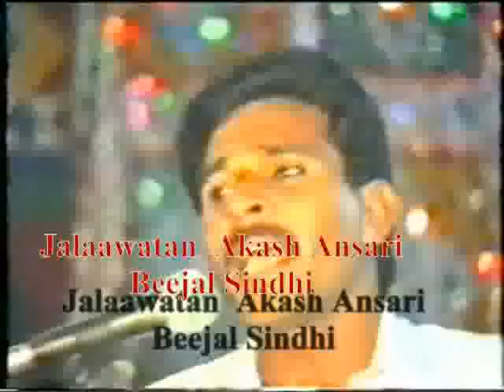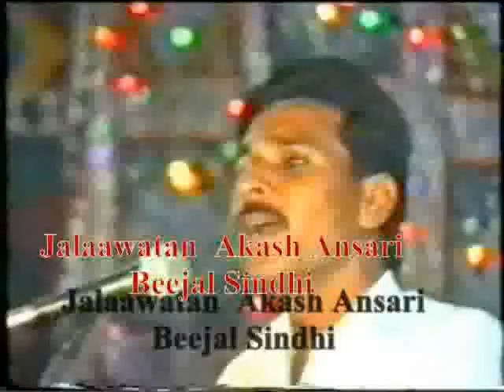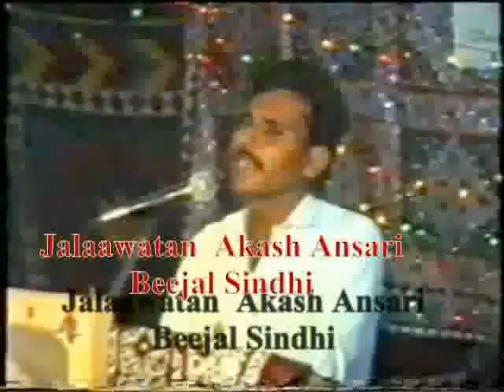Beejal Sindhi sings Akash Ansari ڪئين رھان جلاوطن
Dr. Akash ansari is renown poet of Sindhi Language and literature  Beejal Sindhi is a national vocalist singing Akash on  Oct:09:1992 @ Talhar